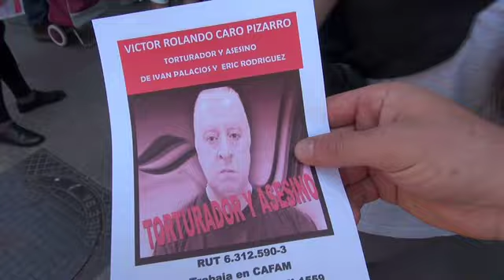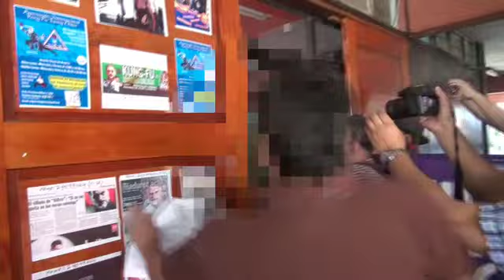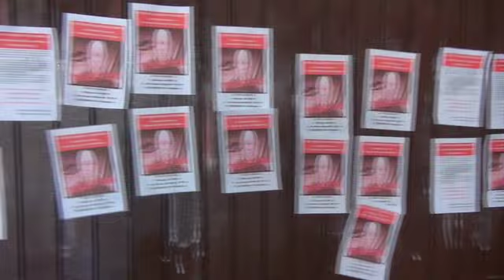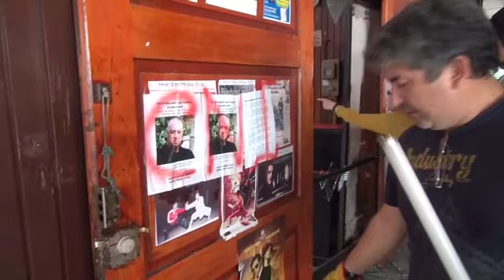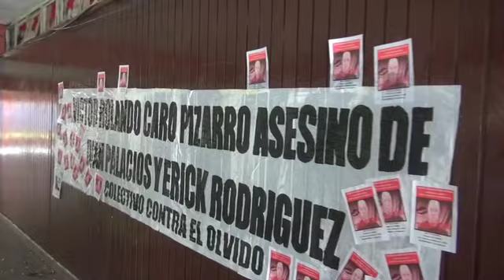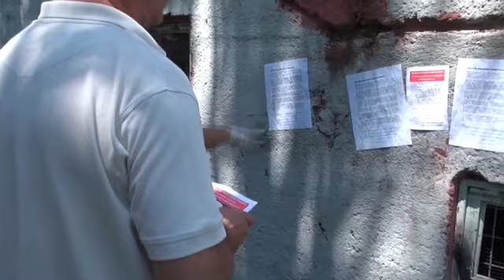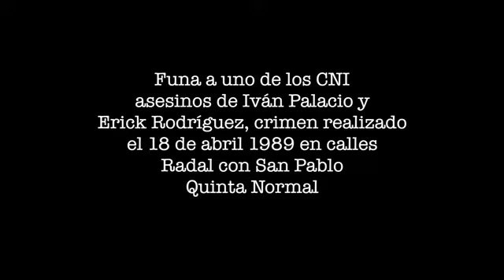FUNA CNI asesino IVANy ERICK TamaraTV HD480p 14nov2015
FUNA A VICTOR ROLANDO CARO PIZARRO, UNO DE LOS CNI ASESINOS DE IVAN PALACIO Y ERICK RODRÍGUEZ (18 abril 1989 en la esquina de San Pablo con Radal, comuna de Quinta Normal), ORGANIZADO POR "COLECTIVO CONTRA EL OLVIDO" EL DÍA 14 DE NOVIEMBRE 2015, EN LA COMUNA DE ÑUÑOA, LUGAR DONDE TRABAJABA ESTE CRIMINAL IMPUNE.